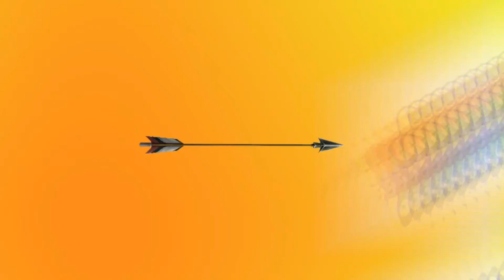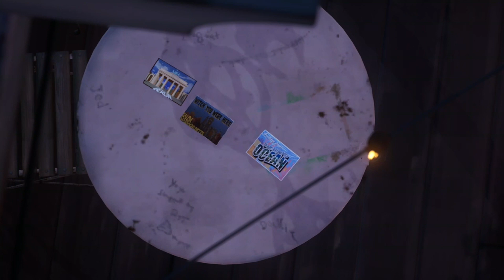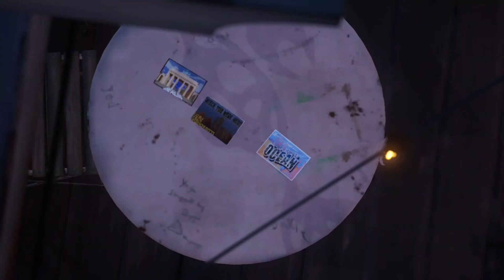Nuestro Primer Festival De Primavera - Life Is Strange "True Colors"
Gente, el día de hoy como el titulo lo dice, vamos a tener nuestro primer Festival de Primavera, una Fiesta bastante importante para el pueblo, sin embargo, hay cosas que no se pueden pasar por alto, aunque se trate en este día de dejarlas de lado, es imposible...
Espero les guste y lo disfruten!!!